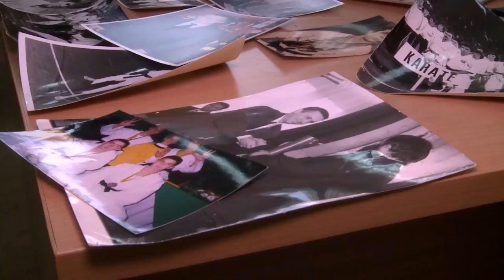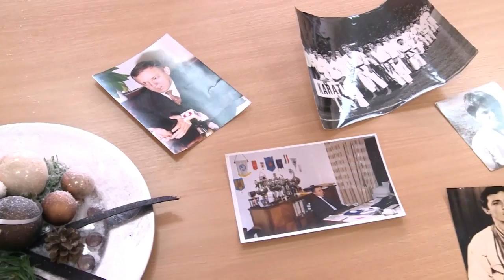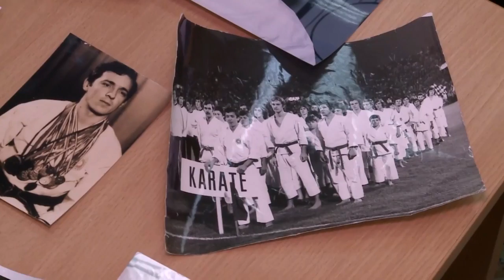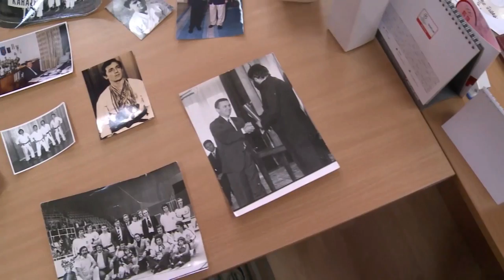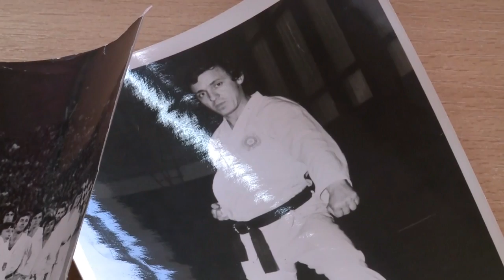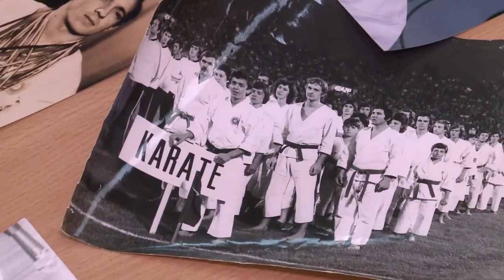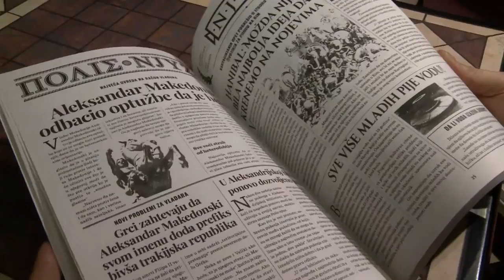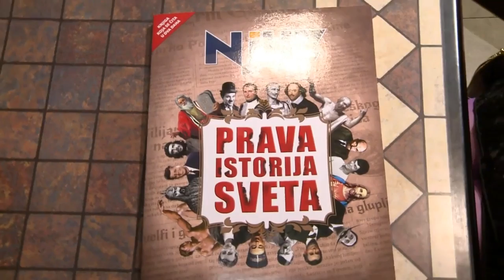Magazin Pozitiv 22.01.2016.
Magazin Pozitiv, autor Mila Milosavljević.
Dragoljub Kočović, zamenik sektretara za sport, karatista.